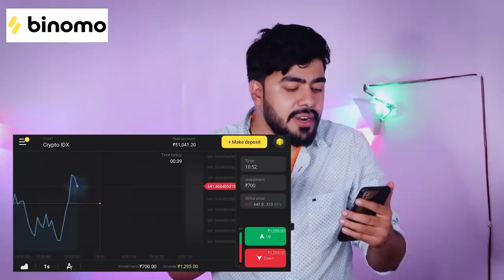AAMIR , SAMY AUR ARYAAN KHAN | SAMRAT BHAI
get Rs.65,000 for Binomo tutorial.

EDIT- RACHIT SINGH